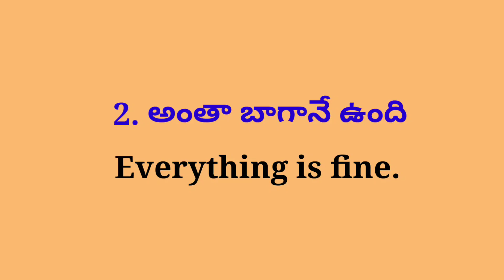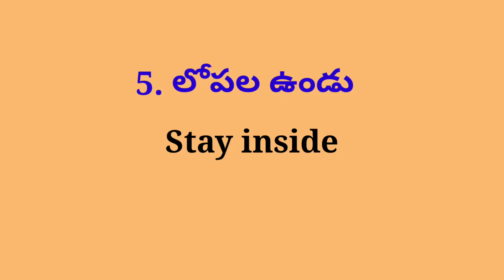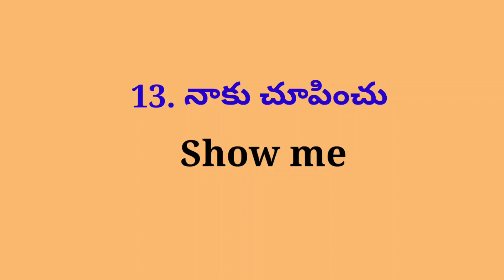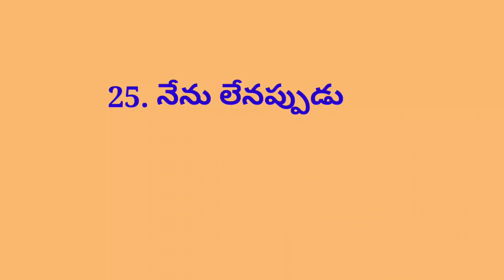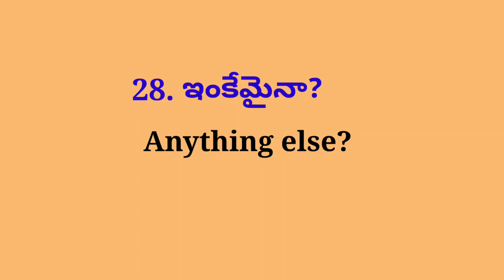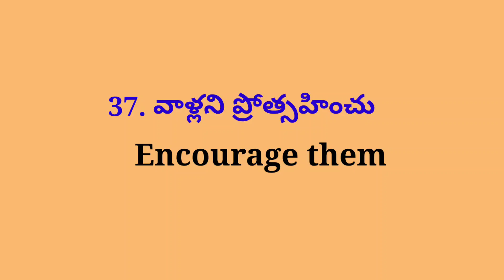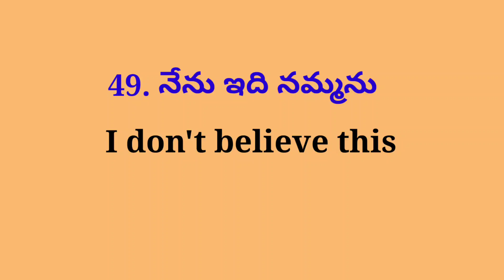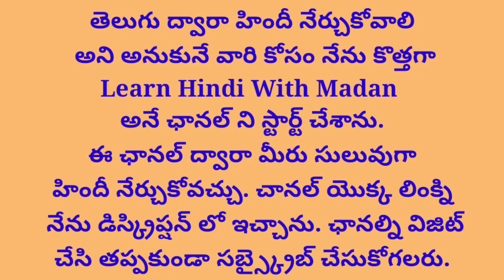Everyday Use English Sentences | Lesson #209| Very Useful English Sentences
Dear viewers,below I have suggested some books to learn English which are best for you at present.You can buy these great books from the links killer given below if you wish.

Best Story books:
Tenali Raman, Akbar and Birbal, Vikram& Betaal.(set of 3 books)

Spoken English (Best Books)
English Conversation Practice
30 Days to Better English

Vocabulary Improvement (Best Books)
Word Power Made Easy
Six Weeks To Words Of Power
30 Days To a More Powerful Vocabulary

English Grammar (Best Books)
Essential English Grammar
High School English Grammar and Composition
Practical English Usage